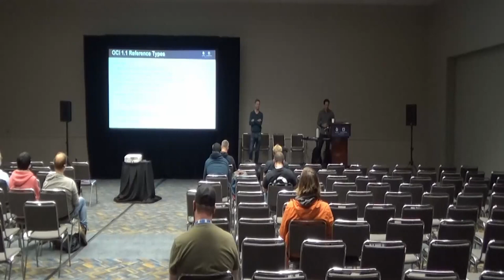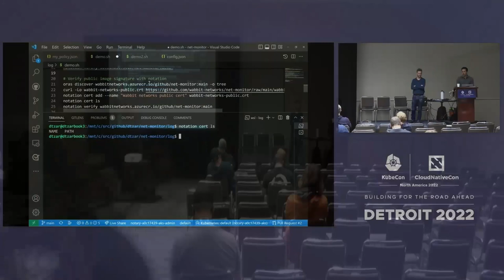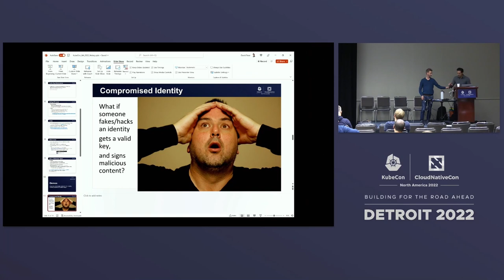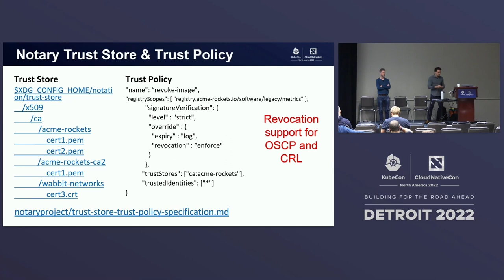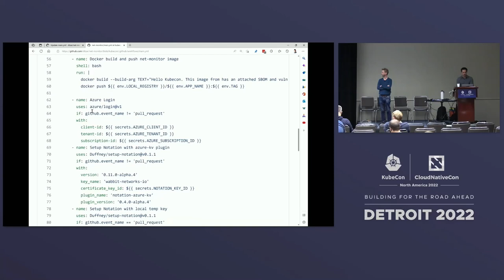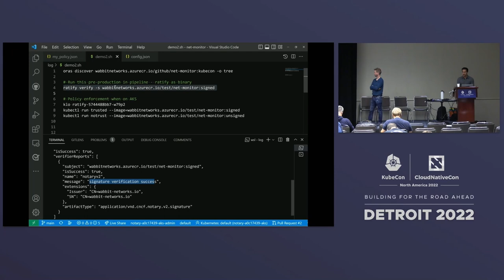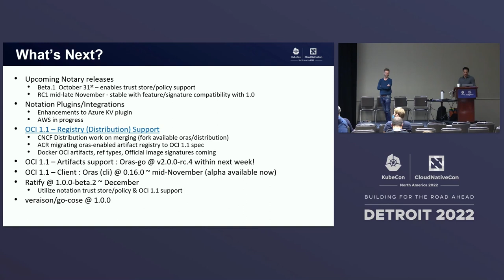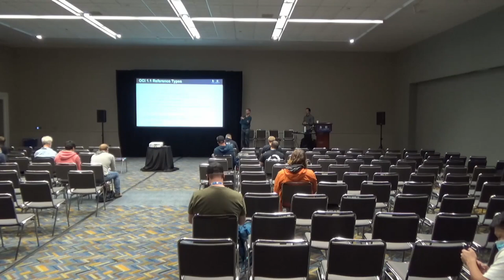Notary: State Of Development - Justin Cormack, Docker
Speakers: Justin Cormack
This talk gives an overview of the status of the Notary project, and the Notary v2 work, and the context in the broader ecosystem. Supply chain security is becoming increasingly critical and its importance has been recognised, but the ecosystem of tools around this is confusing. So this talk will cover the context of the key ideas, including the TUF and in-toto projects and how they relate to the security outcomes people want to achieve.